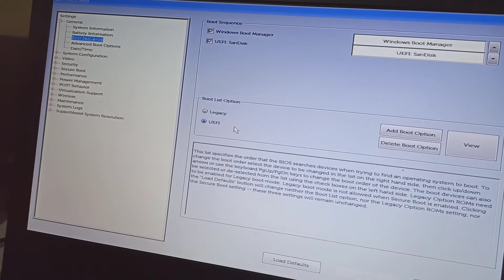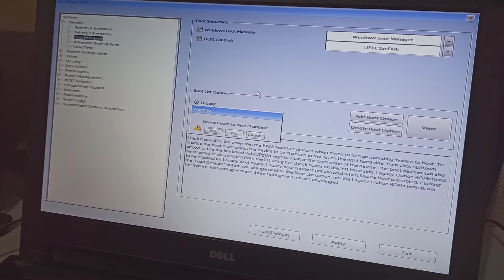How to Fix No Boot Device Found Press Any Key to Reboot the Machine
How to Fix No Boot Device Found Error in Dell Laptop
Fix Windows Not Installing Problem in Laptop or PC